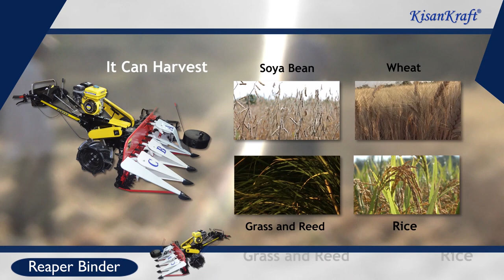KK-Reaper Binder Machine Demo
4GK100 Series sheaf-binding reaping machine, is a kind of walk type harvesting machinery. It realize innovation on appearance,adaptation, working quality system reliability and optimize technical. It's the domestic new product with humanization design. It can harvest rice and wheat, also cut thinner crop like soya, grass and reed. Apply to falt floor, hills, narrow place, fields, sloping fields. It's suit to inconvenient tracffic area by reason of its small size, light weighL flexible performance and prone for operate.